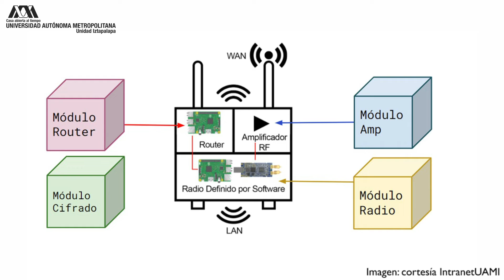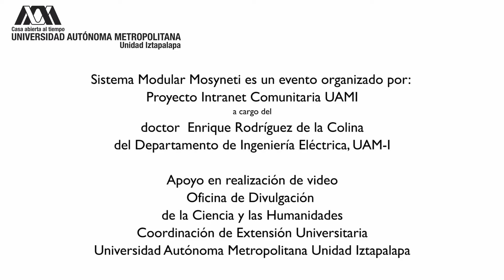Agenda Taller MoSyNetI